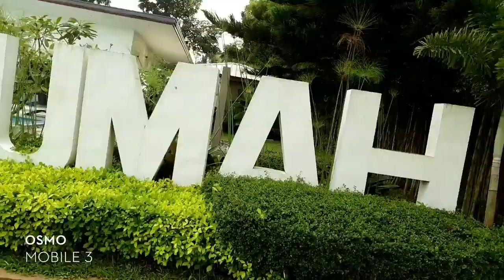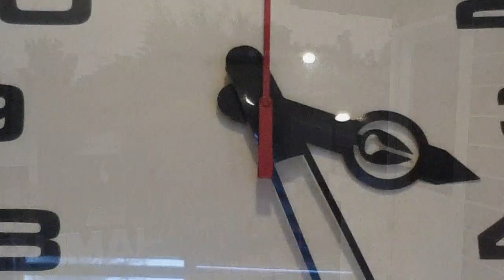The Rumah Resort And Events Place Tour | Sto. Tomas Batanggas